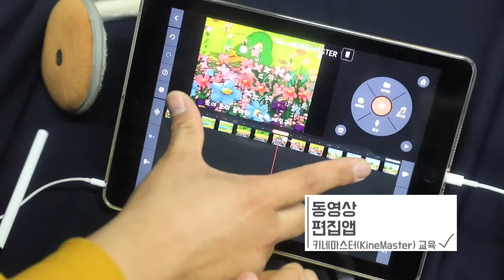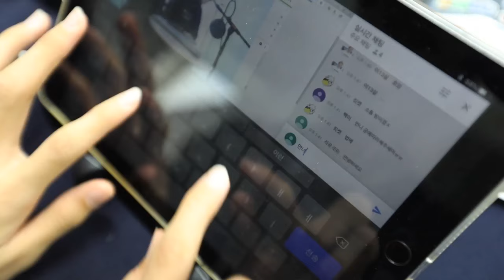2018 뉴미디어 콘텐츠 메이커스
2018_충북지역_특화진로체험프로그램

미래 직업과 꿈에 대한 고민이 많은 청소년들.
이들과 함께 꿈에 한 발짝 다가서는 자리.
영상으로 만나볼까요?

뉴미디어 콘텐츠 메이커스:
취미로 물건을 만들고 온라인에서 지식을 나누는
메이커스(Makers)처럼 개인이 미디어 제작과 방송을
가능하게 하는 교육.